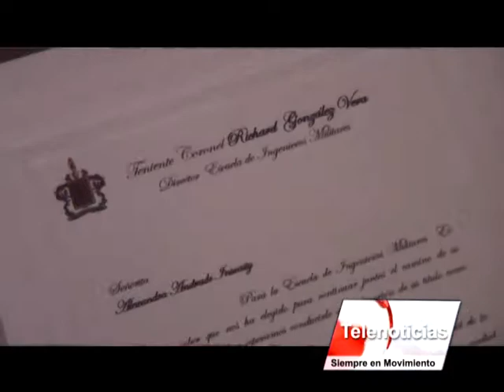nota becas ejercito a estudiantes